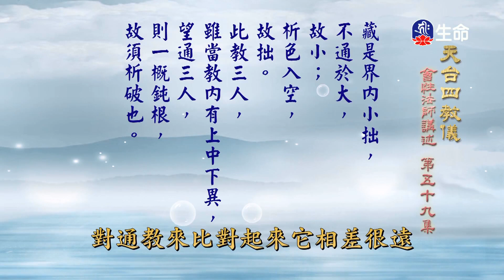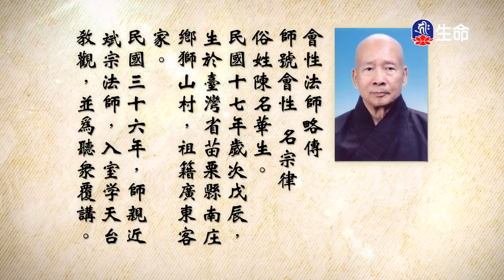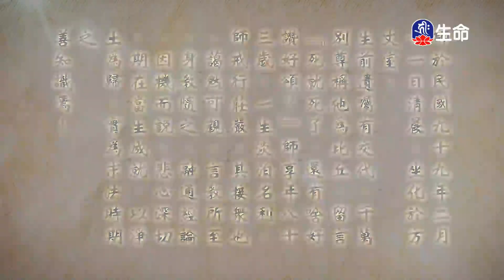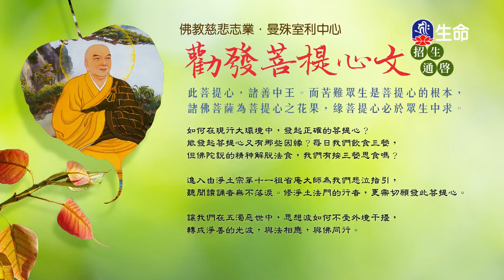天台四教儀(59)-2_長老法語_(lifetv_20230813_14：30)